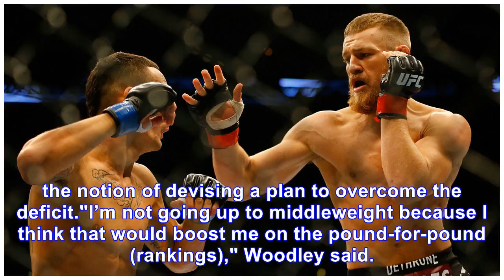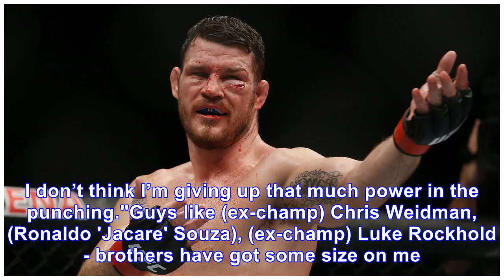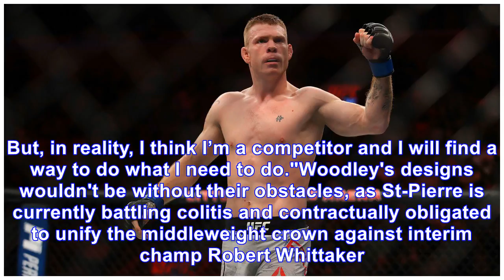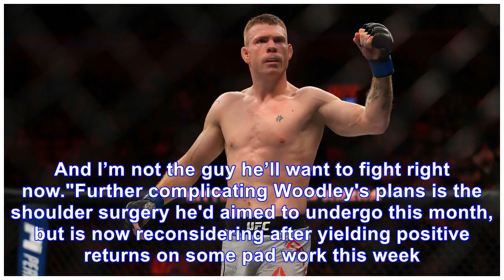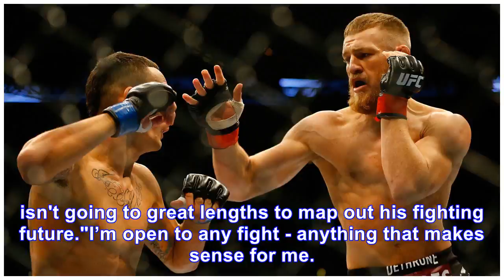Woodley willing to make permanent move to 185 lbs, but 'open to any fight'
Tyron Woodley still wants to fight Georges St-Pierre, even if it means vacating his title. Speaking to the media this past weekend in Detroit, the UFC welterweight champion reiterated his desire to ch...